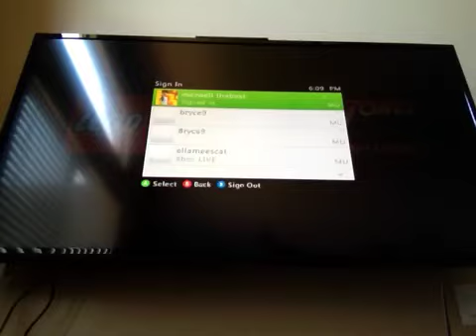Lets play lego Indiana jones ep 23